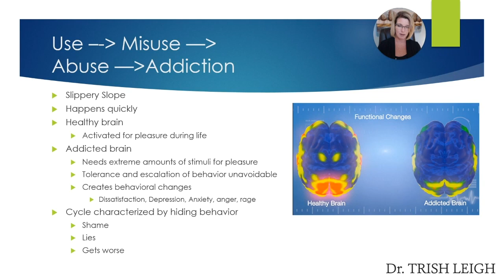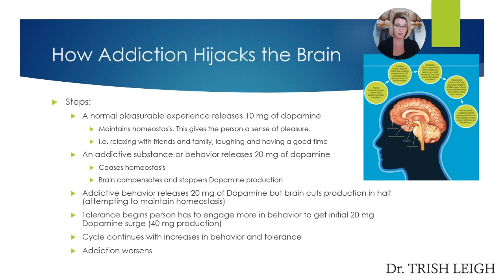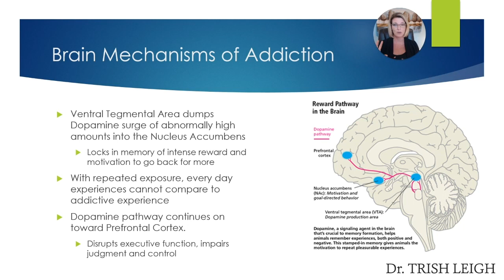How Addiction Hi-Jacks the Brain.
Addiction is a slippery slope. Most people don't even see it coming. Find out how the addiction hi-jacks the brain quickly and relentlessly.

About this Porn Reboot Channel: Hi. I am Dr. Trish Leigh Leigh, a Cognitive Neuroscientist. I am on a mission to help people heal their brains from porn use. My videos are designed to help you learn that:

Porn Damages Your Brain, Mental and Physical Health, and Destroys Your Relationships.

1. Brain Shrinkage and Underactivity: It shrinks the size of your brain and decreases brain activity, among other damaging effects. It is true! I wish it wasn’t, but it is true.
2. Porn is bad for your mental health. It creates more anxiety, depression, moodiness, irritability, anger, and more.
3. Porn is proven to ruin your relationships. 2x as likely to break up and get divorced.

I would love for you to watch these videos to:
• Understand how porn is negatively impacting your brain, health, and life.
• How to stop watching porn, which can be difficult due to its addictive nature.
• How to heal your brain from porn use.

Every video has a strategy for you to use in your Porn Brain Reboot journey. So… watch the videos until the END and start using the techniques to help you succeed. You can do it with the right tools and support. That is why I am here. Go for it!
Want More Help?
I am here for you in more ways than just this channel. I have created 3 programs in 3 different levels to provide you with the support that you need at a price you can afford.

As part of my mission, I have created a nonprofit organization Porn Brain reboot so that all of your program purchases are a donation to the cause. I want to help you personally, and the world globally, to leave porn behind and heal your brain.